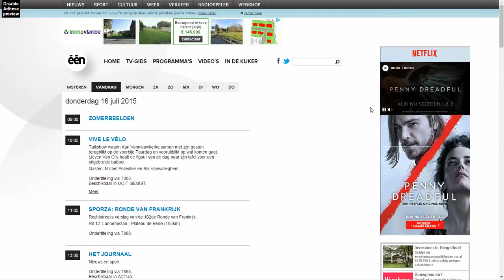BE_Netflix_PennyDreadful_Pebble_halfpage_FR